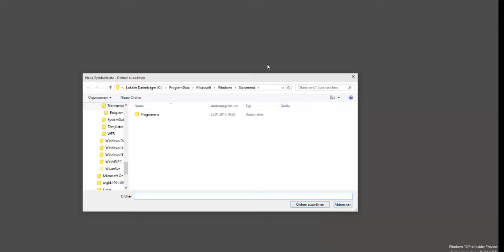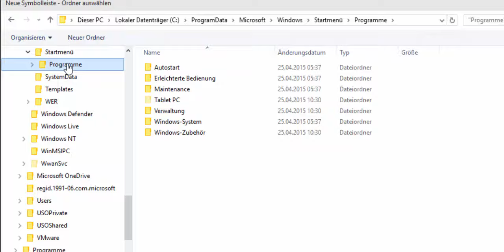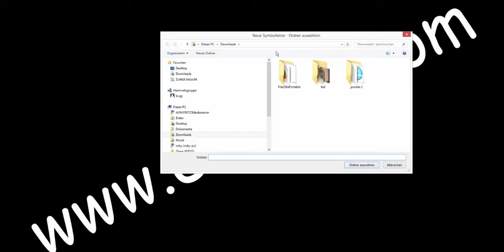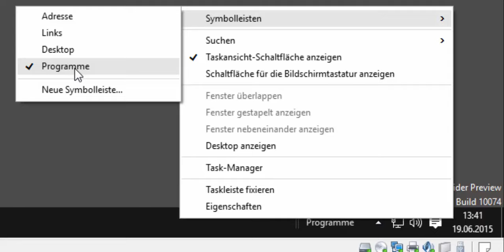Startmenü - Mini-Startmenü - anpassen - windows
"Eigener"  Mini-Startmenü

 Auf der Taskleiste - rechten Maustaste darauf klicken und Symbolleisten,
Neue Symbolleiste wählen.
Im Feld hinter Ordner tippen Sie den Pfad C:\. ein,
danach fällt ein Klick auf Ordner auswählen an.

Per Klick auf das hinzugefügte Pfeil-Symbol öffnet sich eine übersichtliche Liste mit Programmen und Apps.

Auch das  Starten von Programmen funktioniert darüber einwandfrei.

viel spass..